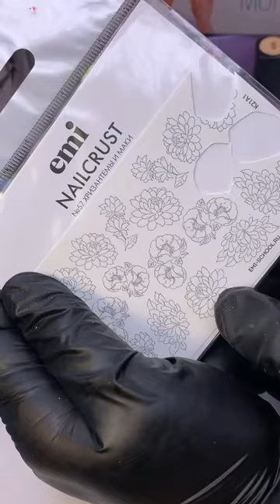Дизайны тотал принт. Мастер-класс Анны Гришанковой